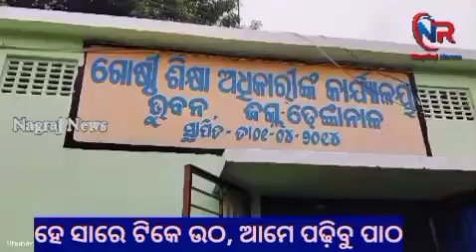ହେ ସାରେ ଟିକେ ଉଠ, ଆମେ ପଢ଼ିବୁ ପାଠ/# nagrajnews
ଡାକି ଡାକି ତଣ୍ଟି ଶୁଖିଗଲାଣି ହେ ସାରେ ଟିକେ ଉଠ, ଆମେ ପଢ଼ିବୁ ପାଠ
 ତା ୨୨,୦୮,୨୪
ବିଦ୍ୟାଳୟ ଏକ ମନ୍ଦିର। ଶିକ୍ଷକ ହେଉଛନ୍ତି ଦେବତା । ଜଣେ ଶିକ୍ଷକଙ୍କୁ ଛାତ୍ର ଛାତ୍ରୀ ନିବେଦନ କରୁଛନ୍ତି ହେ ସାରେ ଟିକେ ଉଠ, ଆମେ ପଢ଼ିବୁ ପାଠ । ସାର୍ ଙ୍କୁ ଯେତେ ଉଠାଇଲେ ବି ସାର୍ ଉଠୁନାହାନ୍ତି । ଗ୍ରାମବାସୀ ଆସିଲେ ସାର୍ ଙ୍କୁ ଟେକିକି କଚି ଦେଲେ । ଜଣେ ଯୁବକ ସାର୍ ଙ୍କୁ ଗାଡ଼ି ରେ ବସାଇ ତାଙ୍କ ଘରକୁ ଛାଡି ଆସିଲେ। ଏନେଇ ବିଦ୍ୟାଳୟ ପରିଚାଳନା କମିଟି ପକ୍ଷରୁ ସ୍ଥାନୀୟ ସରପଞ୍ଚ ଓ ବ୍ଲକ ଶିକ୍ଷା ଅଧିକାରୀ ଙ୍କୁ ଜଣାଯାଇଛି।  ଘଟଣା ରୁ ଜଣା ପଡ଼େ ଯେ ଭୁବନ ବ୍ଲକ ସୁରପ୍ରତାପପୁର ଗ୍ରାମ ପଞ୍ଚାୟତ ଅଧୀନ ଥିବା ନୂଆ ଟିପିଲେଇ  ଉ ପ୍ରା ବିଦ୍ୟାଳୟ ର ପ୍ରଧାନ ଶିକ୍ଷକ ରବୀନ୍ଦ୍ର କୁମାର ମୁର୍ମୁ । ଆଜି ସ୍କୁଲ୍କୁ ବିନା ଡ୍ରେସ୍ କୋଡରେ ଆସିଥିଲେ।   । ତିଥି ଭୋଜନ ଅନୁଯାୟୀ ଛାତ୍ର ଛାତ୍ରୀ ଙ୍କୁ ନିଜେ ଶ୍ରୀଯୁକ୍ତ ମୁର୍ମୁ ପନିର ଓ ଖଟା ସହିତ ଭାତ ଡାଲମା ଖାଇବାକୁ ଦେଇଥିଲେ । ଗୋଟିଏ ଖୋଲା ମଦ ବାର କରିଦେଇଥିଲେ । ବିଦ୍ୟାଳୟର ଭାରପ୍ରାପ୍ତ ପ୍ରଧାନ ଶିକ୍ଷକ ରବୀନ୍ଦ୍ରନାଥ ମୁର୍ମୁ ଆଜି ଅତ୍ୟଧିକ ନିଶାସକ୍ତ ଅବସ୍ଥାରେ ବିଦ୍ୟାଳୟକୁ ଆସିଥିଲେ  । ସକାଳ ଯାଇ ଦିନ ଦୁଇପ୍ରହର ହୋଇଯାଇଥିଲେ ମଧ୍ୟ ନିଦ୍ରାରୁ ଉଠିନଥିଲେ ରବୀନ୍ଦ୍ରନାଥ । ଏମିତିକି ଛାତ୍ରଛାତ୍ରୀ ମାନେ ମଧ୍ୟ ଯେତେ ଚେଷ୍ଟା କରିଥିଲେ ବି ନିଶାସକ୍ତ ଶିକ୍ଷକଙ୍କୁ ନିଦରୁ ଉଠେଇ ପାରିନଥିଲେ ।ତେବେ ଏନେଇ ଛାତ୍ରଛାତ୍ରୀ ମାନେ ଗ୍ରାମବାସୀଙ୍କୁ ଖବର ଦେବାରୁ ଗ୍ରାମବାସୀ ଖବର ଦେଇଥିଲେ ଗଣମାଧ୍ୟମ ପ୍ରତିନିଧିଙ୍କୁ । ଏହି ବିଦ୍ୟାଳୟରେ ବାବୁଙ୍କର ହୋସ ଧିରେଧିରେ ଆସିବା ଆରମ୍ଭ ହୋଇଯାଇଥିଲା । ପାଟିରୁ କଥା ଆଉ ବାହାରିନଥିଲା କିମ୍ବା ସିଧାରେ ଠିଆ ମଧ୍ୟ ହୋଇପାରୁନଥିଲେ ଏହି ନିଶାସକ୍ତ ପ୍ରଧାନ ଶିକ୍ଷକ । ସୂଚନାରୁ ଏହା ମଧ୍ୟ ଜଣାପଡିଛି ଯେ ଏହି ଶିକ୍ଷକ ଜଣକ କିଛିବର୍ଷ ପୂର୍ବରୁ ବାରୁଆଁ  ପଞ୍ଚାୟତର ମଠଖୋକସା ବିଦ୍ୟାଳୟରେ ନିଶାସକ୍ତ ଅବସ୍ଥାରେ ଧରାପଡ଼ି କାର୍ଯ୍ୟରୁ ନିଲମ୍ବିତ ମଧ୍ୟ ହୋଇଥିଲେ ।  ପୁନର୍ବାର ନିଲମ୍ବନ ଦଣ୍ଡକୁ ଶିକ୍ଷାବିଭାଗ ପକ୍ଷରୁ କୋହଳ କରାଇ ମାତ୍ର କିଛି ୭ (ସାତ) ମାସ ପୂର୍ବରୁ ଯୋଗଦାନ କରିଛନ୍ତି । ହେଲେ ନିଜର ପ୍ରକୃତିକୁ ଭୁଲି ପାରିନାହାନ୍ତି ନିଶାଖୋର ଶିକ୍ଷକ ଜଣକ । କେବଳ ଆଜି ନୁହଁ ଯୋଗଦାନ କରିବା ଦିନଠାରୁ ଏହିଭଳି ଭାବରେ ବାରମ୍ବାର ନିଶାସକ୍ତ ଅବସ୍ଥାରେ ବିଦ୍ୟାଳୟକୁ ଆସୁଥିବା କଥା ମଧ୍ୟ କହିଛନ୍ତି ଅଭିଭାବକ ମାନେ । ତେବେ ଏନେଇ ଭୁବନ ଗୋଷ୍ଠୀ ଶିକ୍ଷା ଅଧିକାରୀଙ୍କୁ ସି. ଆର.ସି.ସି  ଓ ସ୍ଥାନୀୟ ସରପଞ୍ଚ ସୋନି ସାମଲଙ୍କୁ ପରିଚାଳନା କମିଟି ସଭାପତି ଭୁବନ ସାମଲ ଫୋନ ଯୋଗେ ଜଣାଇଛନ୍ତି।
ଢେଙ୍କାନାଳ ରୁ ସୌମ୍ୟରଞ୍ଜନ ମହାନ୍ତି ଙ୍କ ରିପୋର୍ଟ ନାଗରାଜ ନିୟୁଜ